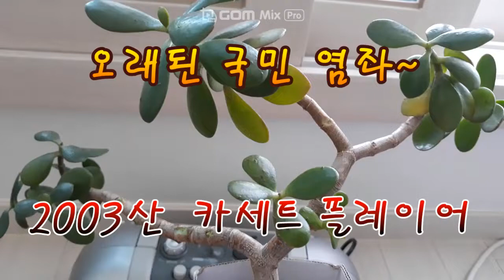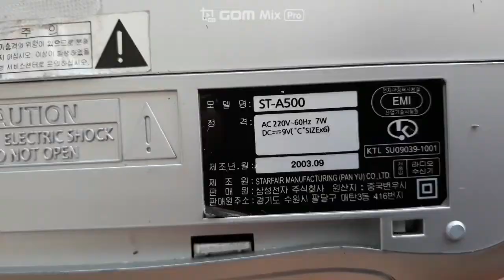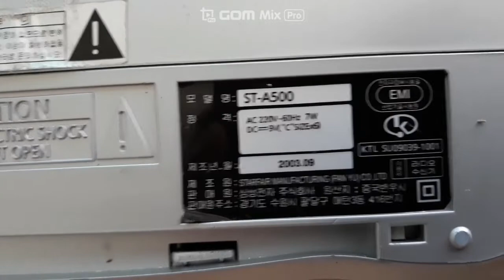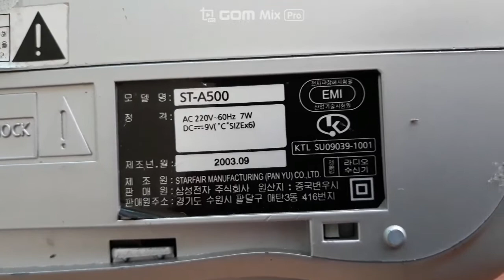★추억꺼리 카세트 데이프로 소통해요~ 다육이 국민 염좌(40살 가까이 된답니다)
40여 가까이 되는 국민 염좌
모래에 상토를 섞어서 키워도 잘 커는 국민 다육입니다.
워낙이 번식력이 좋아 .잎꽂이 ,줄기 삽목으로도 생명력을 잘 유지하는 염좌랍니다.
물은 완전히 말랐을때 주세요, 줄기에 수분을 머금고 있답니다.